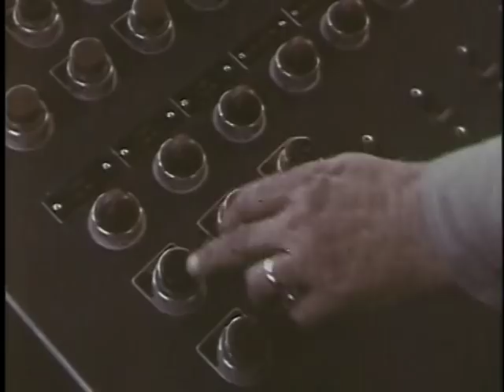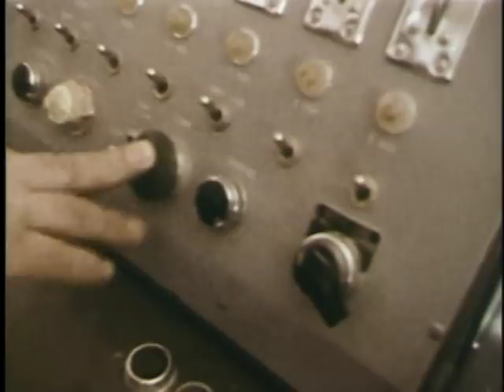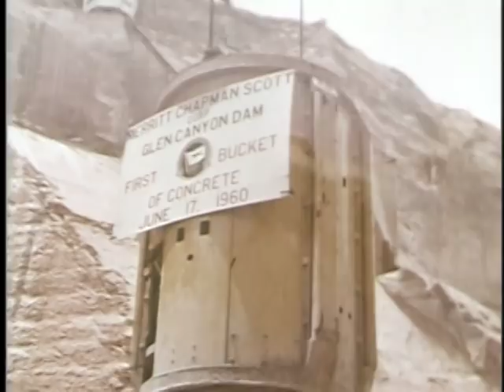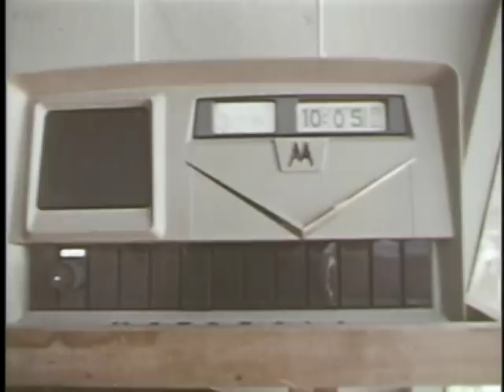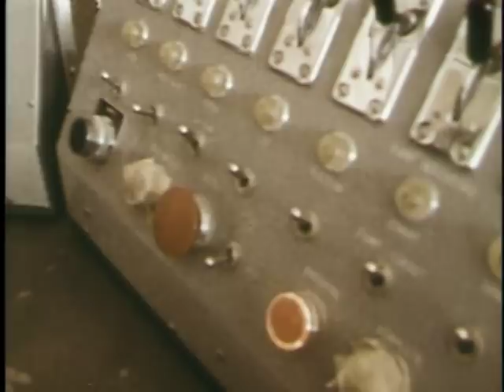OPERATION GLEN CANYON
1961 ARC Identifier 53945 / Local Identifier 306.7993. DEPICTS THE FIRST FOUR YEARS OF CONSTRUCTION AT GLEN CANYON DAM ON THE COLORADO RIVER IN NORTHEN ARIZONA, COVERING THE BRIDGE, THE DIVERSION OF THE COLORADO RIVER,AND THE POURING OF THE FIRST CONCRETE. U.S. Information Agency. (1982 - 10/01/1999)